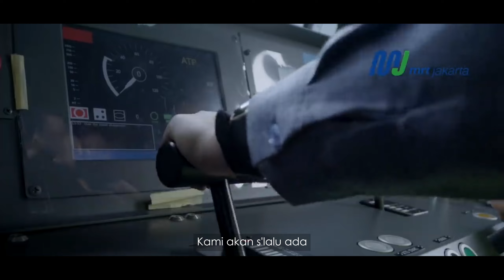MRTMencariJingle by justnito (full version)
Lirik Jingle

Sambutlah hari baru
Penuh harapan, gapai impian
Hadapi perubahan dengan keyakinan
untuk masa depan

Kami akan s’lalu ada
Dalam setiap langkah bersama

MRT Jakarta, Aman dan Nyaman
MRT Jakarta, jadi Andalan
MRT Jakarta, Teman Sejati
Karena MRT selalu di hati

Yuk, naik MRT, bebas polusi
Yuk, naik MRT, gak macet lagi
Aman dan Nyaman, Ya MRT

music composed and arranged by justnito
video footage from MRTv

Hi guys, kali ini aku lagi ikutan sayembara
mohon dukungannya ya, oh ya kalo kalian ngerasa jingle ini bagus boleh banget kalo mau dishare ke temen atau keluarga kalian ya, biar makin banyak warga yang tau kalo MRT Jakarta, Aman dan Nyaman.. ciyusan, cobain deh kali-kali naik MRT (buat yang belom pernah). Aku udah :')

Yak, Thanks, guys, have a great day! :D